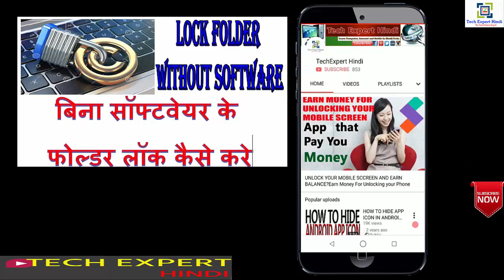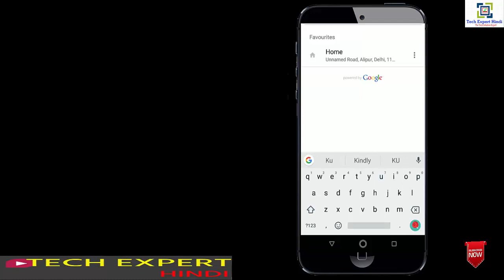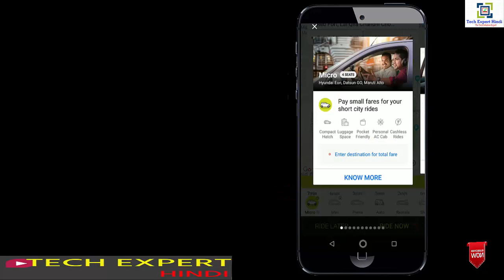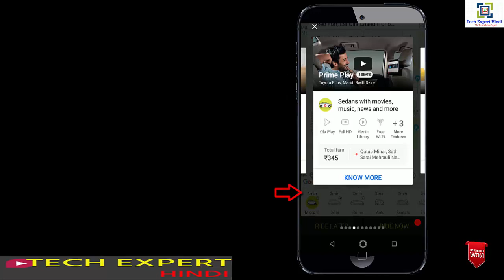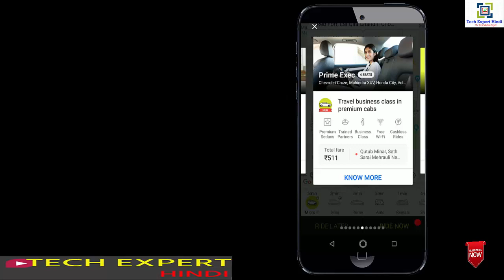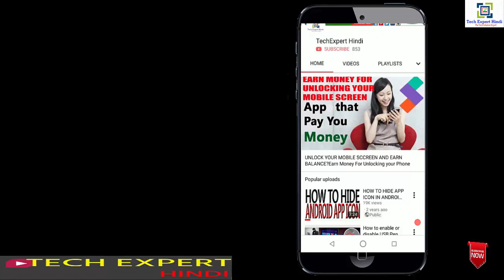How to book ola cab in mobile ओला कैबबुक करना सीखे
how to book ola cab in hindi
ola cab booking number
ola cabs fare calculator
ola auto booking
ola cab booking app download

how to cheak rent in ola cab and uber

how to use advance filter in excel

HOW TO USE SHORT FILTER OPTION
HOW TO USE INDEX MATCH FUNCTION IN EXCEL

how to use index formula in excel hindi

HOW TO USE IF AND FARMULA IN EXCEL

how to use IF farmula

how to use VLookup farmula

TOP BEST SHORTCUT KEY IN EXCEL

HOW TO USE SUMIFS FARMULA IN EXCEL,HOW CAN DO SUMIFS FARMULA

HOW TO USE MULTIPLE SUBTRACT ADDITION COUNT

how to use sumif function in excel,how can do sumif ufarmula,

how to apply for voter id card online
how to download voter id card online one minute

How to download PC drivers,Best Easy Way To Download and Install Any Driver
Download and Install paid android apps free from Google play store
How to disable/enable write protection on your pendrive
How to increase Pen Drive speed in 1minute
HOW TO REMOVE VIRUS FROM MOBILE?HOW TO LOCK APPS ON MOBILE?2 BEST FREE ANTIVIRUS WITH APP LOCKER
HOW TO REMOVE VIRUS FROM COMPUTER?BEST FREE BEST ANTIVIRUS(HOW TO DOWNLOAD AND USE)
HOW TO GET PHOTOSHOP FREE?HOW TO DOWNLOAD ALL ADOBE SOFTWARE LEGALLY
How to pay LIC premium online without registration?
how to check LIC policy status online
How to Change Voice with a Voice Changer App? Male/Female Voice Prank your friends
How To Call Someone From a Different Number Free
HOW TO READ BOOKS ONLINE? DOWNLOAD BOOKS FREE ONLINE
Best SITE to Download PC Games for FREE
How To See If A Song or Music is Copyrighted. Verify in Youtube
How to hack facebook password (Best way to hack Facebook Account)
How to reset your Facebook password without login into our id? how to know your whatsapp account got hacked
How To Show WiFi Key or Password
MAKE FREE CALLS/CHATTING/SHARING FILES USING WIFI TALKIE ANDROID APP

Rizwana